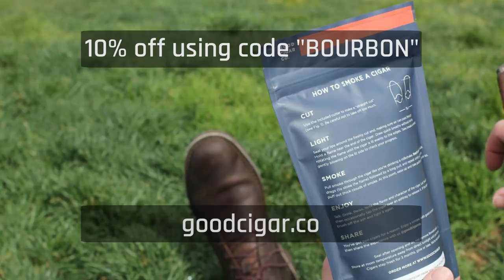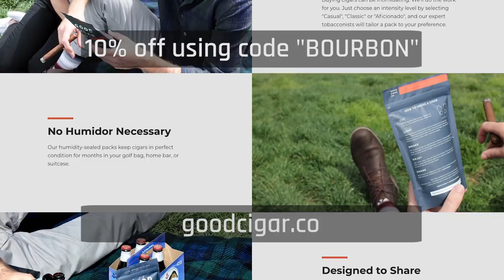Is Jack Daniel's a Bourbon? With Jeff Arnett, Master Distiller at Jack Daniel's - Episode 150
Is Jack Daniel's a bourbon? It's a question that has been asked thousands of times over and there never really seems to be a good answer. It's about time you hear it from the man himself, the one who helps make every drop of that charcoal mellowed goodness, Jeff Arnett, the Master Distiller at Jack Daniel's Distillery. We talk about the Lincoln County Process and if that changes the terminology from "Bourbon" to "Tennessee Whiskey" or if it can even be replicated in other parts of the country. If you've ever snuffed your nose at Jack thinking it's not bourbon, perhaps you should listen to this episode and you might end up buying a bottle at the end.

Good Cigar Co. designed the first ready-to-go kit with everything needed to light up – all in a handsome pack that acts as its own humidor.

Sterling Cut Glass is the Official Glassware of Bourbon Pursuit. They are offering FREE etched samples to whiskey societies nationwide!

Show Notes:

- Talk about your background
- Did Pringles really start because they couldn't get rid of the tennis ball cans?
- When did you start there?
- We are pretty unfamiliar with Jack Daniel's Tennessee Whiskey history. - Was there an actual man named Jack Daniels?
- Jack Daniels like to categorize itself as a Tennessee Whiskey and not a bourbon so we are going to look at all the information in front of us and put it to rest
- So lets talk about the mash bill being the first checkbox… Does it use at least 51% of corn?
- What is it about your yeast and water that make Jack so unique?
- So lets talk about the distillation process of Jack Daniels because it’s made in the United States which hits a check box. It follows pretty much every other bourbon law if i’m not mistaken, meaning that you aren’t adding flavoring agents, distilling at no more than 160 proof and entering the barrel at no more than 125 proof
- Give me an idea of what The Lincoln County Process is?
- So you’re really just trying to one up Kentucky Bourbon then?
- You use new charred oak barrels, yes?
- In 2014, legislation was introduced in the Tennessee legislature that would modify the 2013 law to allow the reuse of oak barrels in the Tennessee whiskey aging process. But you opposed the legislation, why? is it because you secretly love bourbon?
- And it’s bottled at 80 proof which is also another checkbox.
- So by in large it follows the all the laws of being a bourbon… but it doesn’t want to be.
- Do you believe this is a major influence on the flavor or “charcoal mellowing” of Jack Daniels?
- Why do you think the general public cares if it’s a bourbon or tennessee whiskey? Is it because we have too much time on our hands?
- Do you start hearing of people from Kentucky who tell stories about disowning their sons when they bring a bottle of Jack to christmas because "it’s not bourbon”?
- Does it go the other way that Tennesseans don’t want to be associated to Kentucky bourbon?
- But it’s funny because Jack Daniels is a part of Brown Forman Distillery, the same family as Woodford Reserve and Old Forester but it’s a substantial portion of the portfolio.
- Fred Minnick goes as far as saying that the federal government needs to define Tenneesee Whiskey so this will be ended once and for all.
- So I think we’ve hit on a lot but I want to give our snobby listeners out there a taste of what’s beyond the signature black label. If someone out there wants to get into the other expressions where do they start?